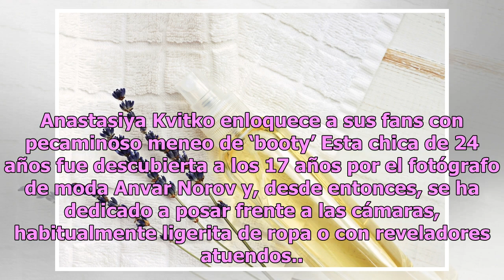Anastasiya Kvitko impacta Instagram mostrando sus voluptuosas caderas en diminuto bikini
La modelo rusa compartió unas imágenes que enloquecieron a sus fans Anastasiya Kvitko Foto: Instagram, Anastasiya Kvitko Anastasiya Kvitko dejó sin aliento a sus más de nueve millones de fieles seguidores de Instagram al publicar unas infartantes fotos mostrando sus candentes atributos. La modelo ru...